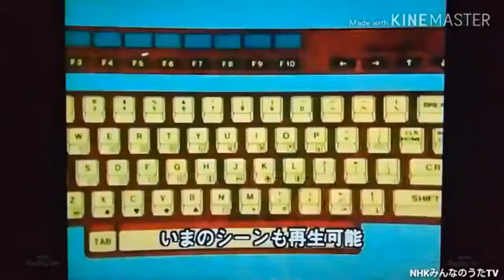[Arranged by Haruomi Hosono] ES Island - Tech Tech Mommy(bilibili reupload)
went thru hell and back to find this

the song is already obscure, so i thought it would be awesome to reupload this even more obscure version of the music video, other ver. can be found on SEXY-SYNTHESIZER's(the song's band) youtube channel